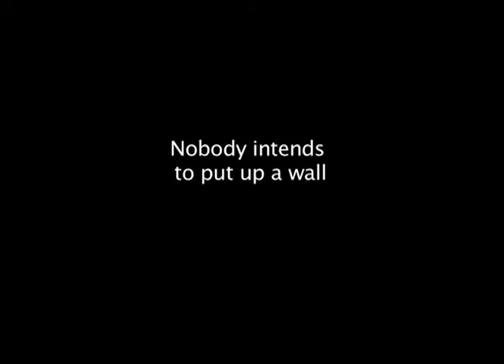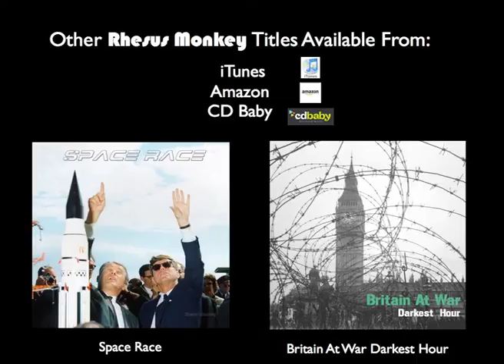Cold War: Crisis In Berlin - Part 3 of 4.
History with Music - The Story of Berlin.

Part Three - The Wall (August 13/14th 1961).

The cruel reality of the plan is exposed.  In a bid to put a stop to the mass emigration of East German nationals to the West, the authorities in the German Democratic Republic (GDR) start to build a wall between the Eastern and Western sectors of Berlin.

Video production and music soundtrack by Robin Youlton (Rhesus Monkey).